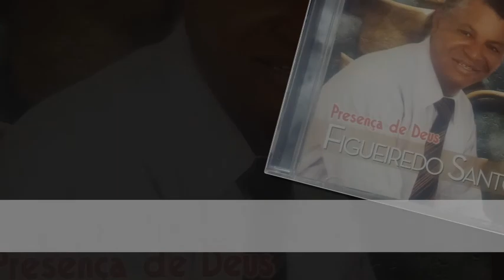Figueiredo Santos Ele é Teu Escudo Playback